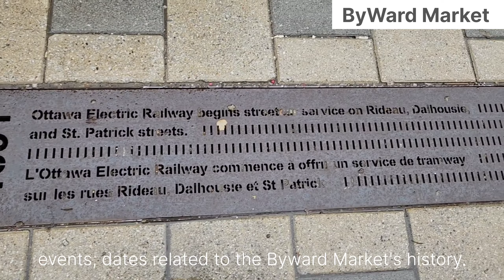Exploring Downtown Ottawa | Canada's Capital City Adventure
Ottawa, the capital city of Canada, offers a blend of historical, cultural, and natural attractions. Here are some places you might consider visiting:

1. Parliament Hill
2. Rideau Canal
3. National Gallery of Canada
4. ByWard Market
5. Canadian Museum of History
6. Canadian War Museum
7. Dows Lake Pavilion
8. Cathedral Basilica of Notre Dame

Music 1 : Summer Travel
Musician : Berry Deep
Music 2: Sunshine rainbows and lollipop
Musician : Alex cap
Music 3: Music from uppbeat